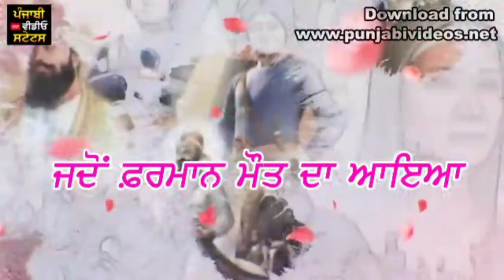Gobind De Laal Jass Dhiman New Punjabi WhatsApp Status | Latest Punjabi Status